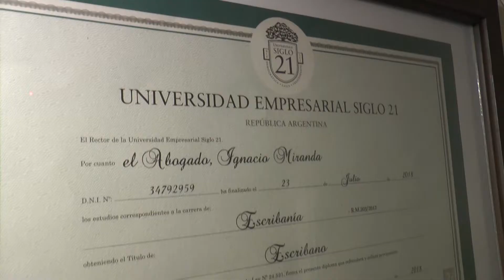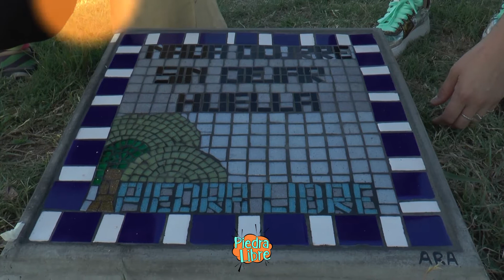PIEDRA LIBRE 25-11-20 ULTIMO DEL AÑO